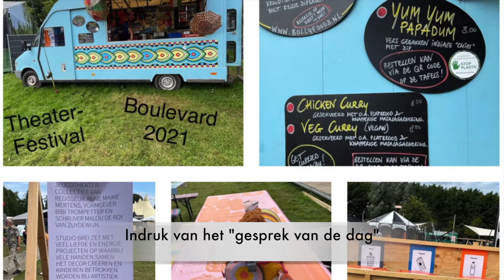Vrouwen van Nu (1080 pixels)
Editing: Yolanda Reintjes